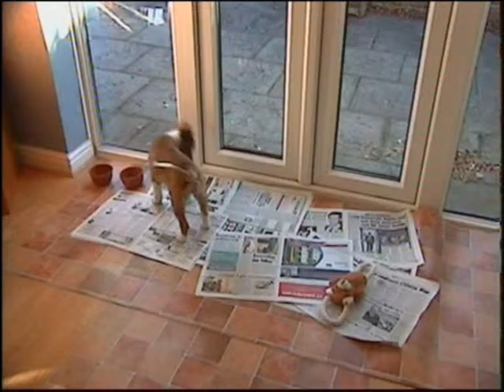Megan The New Arrival